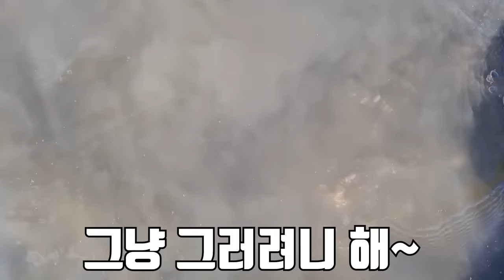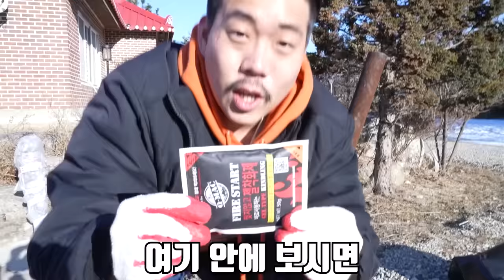은혜랑 키조개를 잡아서 먹어보자!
오늘은 은혜랑 키조개를 잡아서 먹어 봤습니다!
보통 수산시장에서만 사서 먹어야하는 수산물로 많이 알려져 있지만
키조개는 직접 해루질로 잡을 수 있습니다!
라랑해요!!